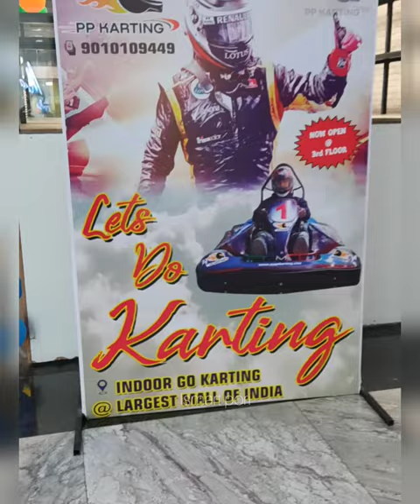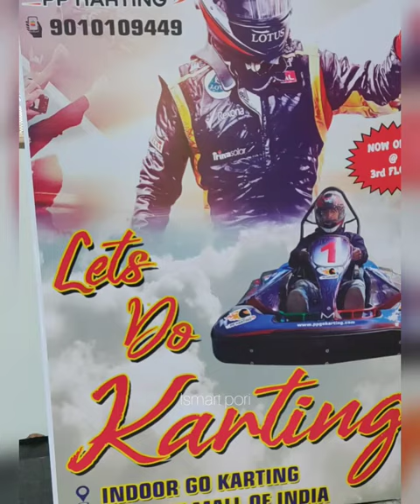PP Karting | Gokarting | Sarath city capital mall | 3rd flour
I really Thank each and everyone for being a part of our YouTube​ sucess journey. Thanks for your love and support ❤️